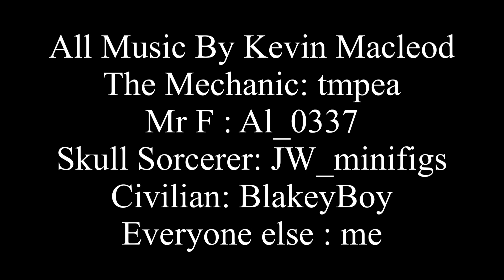Lego Ninjago Crystal Curse Episode 8 The End Of Ninjago Season Finale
Enjoy the 8th and final episode of my brand new custom stop motion season based around Lego Ninjago Crystalized
All music by kevin macloed
Mr F : @Coins_4_U
The mechanic:  @tmpea1906
Skull sorcerer:  @jamlegostopmotions
Civilian : @blakeyboy
All other voices by me